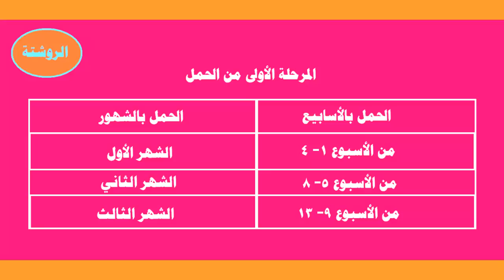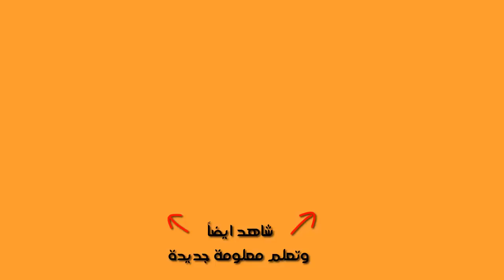كيفية حساب موعد الولادة المتوقع بدون طبيب وبدون حاسبة الحمل بطريقة سهلة جدا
قناة الروشتة قناة تقدم موسوعة كبيرة عن الحمل ومراحل نمو الجنين والرضاعة وتطور الطفل في السنة الأولى
وأيضاًموضوعات تطوير الذات والنجاح في الحياة و التغلب على المشكلات
يقدم لكم فيديوهات قناة الروشتة الباحث والمدون و المحرر/ باسم حامد ,  الباحث في مجال الأمومة والطفولة و الحاصل على شهادة إتمام المساق في مجال صحة الحامل ورعاية الطفل من مؤسسة إدراك التابعة لمؤسسة الملكة رانيا بالأردن وقد اشرف على هذا المساق الدكتورة هدى التومي
وقد تناول هذا المساق أساليب رعاية الحامل والطفل وفقاً لأحدث الدراسات العلمية، ابتداءاً من مرحلة التخطيط للحمل
وحتى السنوات الأولى من عمر الطفل. شملت الموضوعات المطروحة المعلومات التي يجب على الأسرة معرفتها
أما عن الموضوعات التي تتحدث عن تطوير الذات والنجاح و السعادة في الحياة ..فذلك بناءاً فسأنقل لكم ما تعلمته من مساق تطوير الذات "محاور النجاح الـ 6 " والذي حصلت عليه من مؤسسة إدارك والجامعة الأمريكية ببيروت